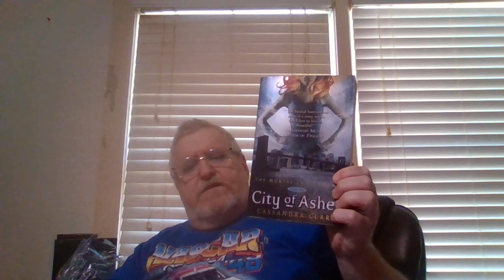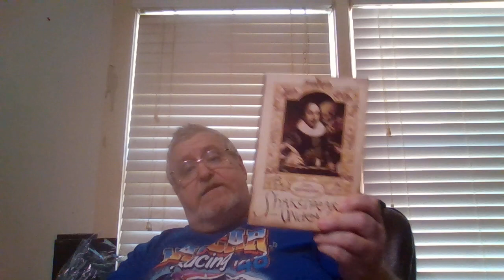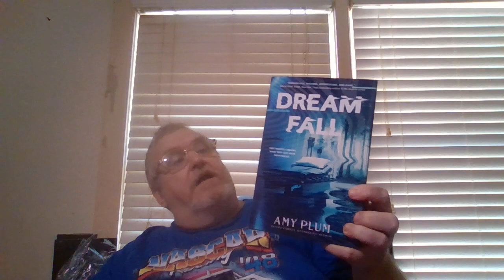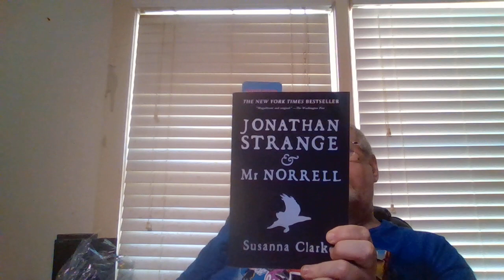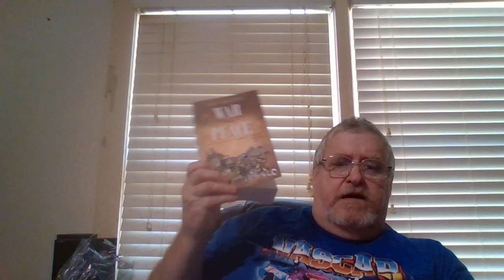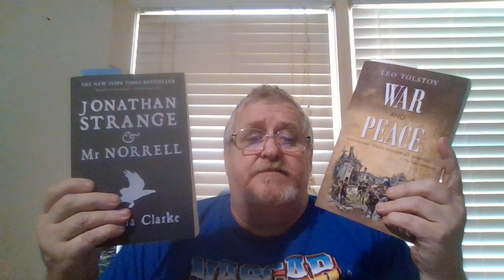MAY UPDATE 2024